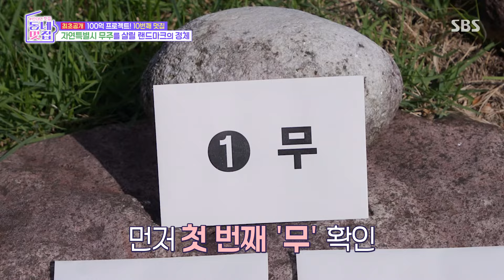‘스페셜 MC’ 김요한, 무주와 특별한 인연 소개★ (ft. 태권보이)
김요한은 무주와의 특별한 인연에 대해 이야기한다.

예　능 | 손대면 핫플! 동네멋집2 6회
본방송 | 10월 12일 토요일 밤 6시 20분